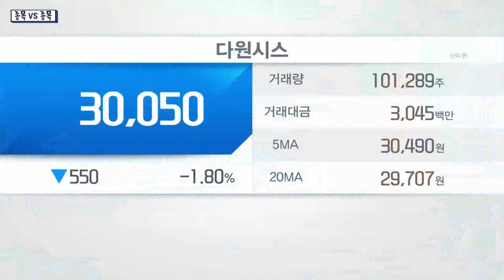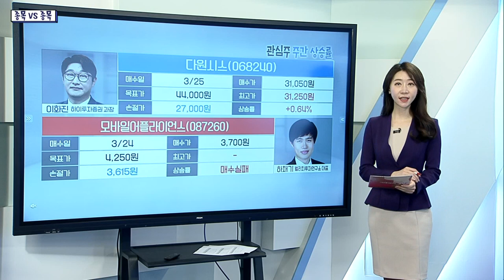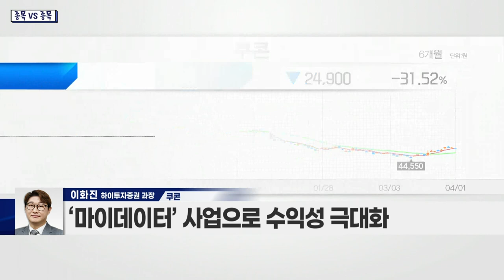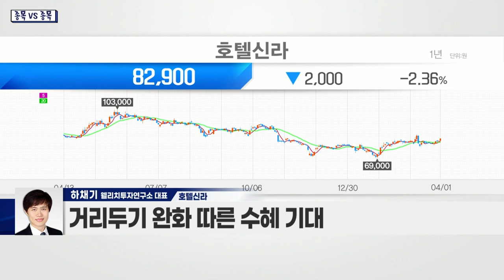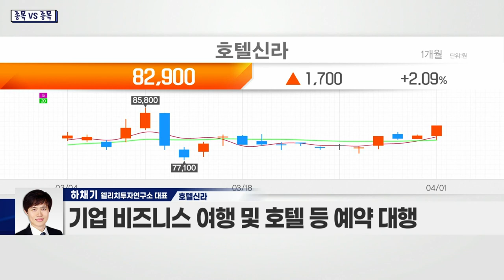쿠콘(294570) VS 호텔신라(008770)_종목 VS 종목 (20220401)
쿠콘(294570)
- 올해 데이터 사업 부문 고성장 예상
- ‘마이데이터’ 사업으로 수익성 극대화
- 국내 유일 모든 은행·증권사·카드사와 실시간 연결
- 수수료 기반 안정적 고성장 가능

- 삼성그룹 계열의 호텔·면세유통 사업자
- 국내외 면세점 등 지속적 사업 확장
- 서울신라호텔·제주신라호텔 등 운영
- 기업 비즈니스 여행 및 호텔 등 예약 대행
- 거리두기 완화 따른 수혜 기대